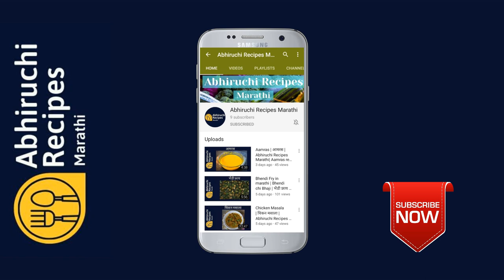Egg Curry | Anda Curry | Abhiruchi Recipes Marathi